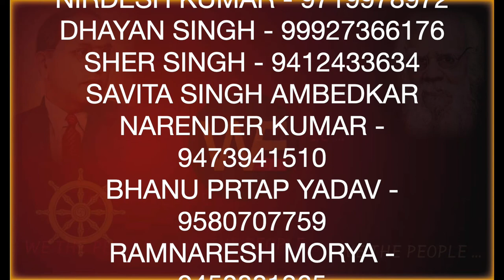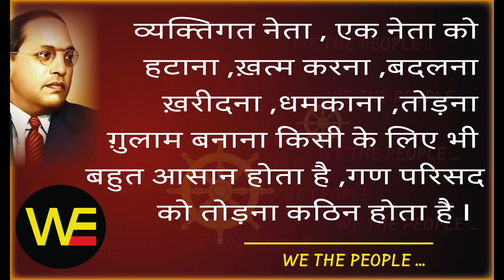WE THE PEOPLE 56 संविधान दे /Sudhir Raj Singh/Pali